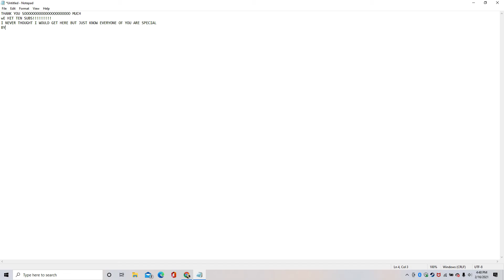TEN SUBS POG THANK YOU!!!!!!!!!!!!!!!!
GPU: GeForce RTX 2070 Super
CPU: Intel(R) Core(TM) i7-10750H CPU @ 2.60GHz
Memory: 16 GB RAM (15.77 GB RAM usable)
Current resolution: 1920 x 1080, 300Hz
Operating system: